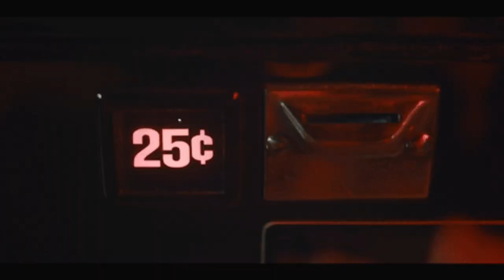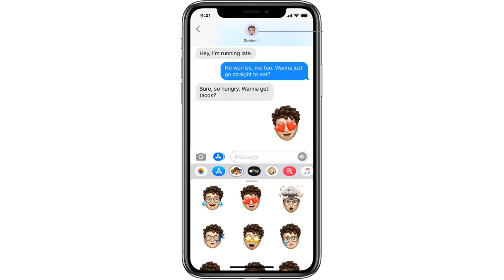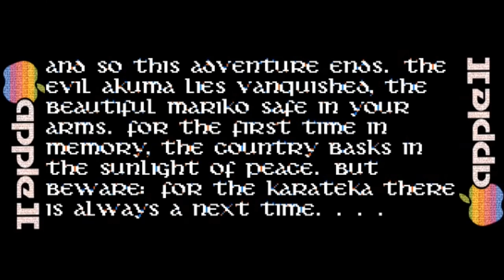The History of Karateka - video game documentary